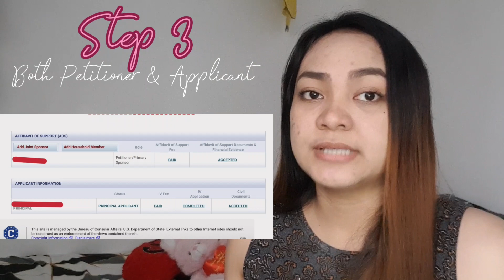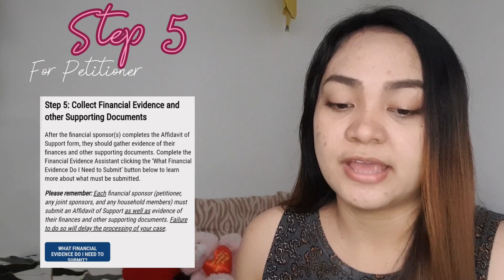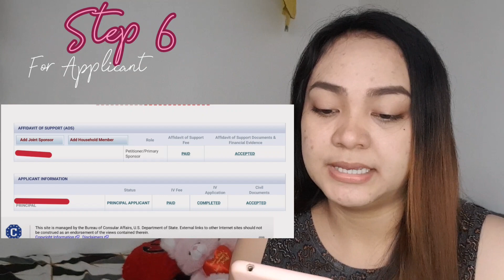Spouse Petition Process | CR1 Visa Petition | Update After Online Marriage and ROM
Hello guys, update sa spouse petition. Still nasa NVC pa din dahil sa pag kukulang at pag kakamali na aming naibigay. Kaya payo ko, before you submit all documents, you must check both papers from your petitioner and your paper, also don't forget your signature at the end of the papers that must be sign.

Step-by-step process

For the Petitioner:
1. Log in to USCIS.
2. Download form I-130, fill up and submit to USCIS.
3. When approved by the USCIS they will transferred to NVC with confirmation letter on your given email and information to make an account to CEAC.

For both the Petitioner and Applicant:
4. NVC processing
5. Pay fees (affidavit of support and IV)

For Petitioner:
6. Submit affidavit of support (I-864, I864ez)
7. Submit financial documents (taxes,wages,etc)

For Applicant:
8. Online application (DS-260)
9. Gather Civil documents such as Marriage certificate, NBI, Birth Certificate, Passport, 2x2 picture with white background

For both Petitioner and Applicant:
10. Scan all Civil Documents stated above and save it as pdf format
11. Submit all civil documents

For Applicant:
if your documents are all approved and transferred to US Embassy Philippines, check your email for confirmation and an interview letter.
12. Interview Preparation
(Medical Examination before interview date)
13. Applicant interview (be ready to some questions about your relationship with your husband)
14. After interview
(You will know if you are denied or approved)

There you go. Buy ticket and see your lovely spouses! 🥰